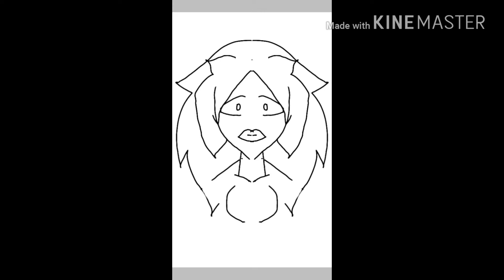Wonderful Series(made by : yours truly) [Read Description]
If you would like to be in the series plz Comment oc
Plz be as specific as possible